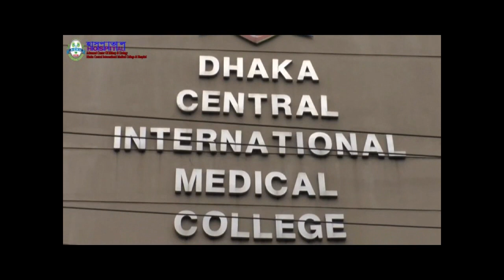কিডনিতে পাথর হবার কারণ লক্ষণ ও চিকিৎসা।কিডনি পাথর থেকে বাঁচতে চাইলে যে সব খাবার বর্জন করবেন।হাসপাতাল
কিডনিতে পাথর হবার কারণ লক্ষণ ও চিকিৎসা।কিডনি পাথর থেকে বাঁচতে চাইলে যে সব খাবার বর্জন করবেন।হাসপাতালকিডনিতে পাথর হবার কারণ লক্ষণ ও চিকিৎসা।কিডনি পাথর থেকে বাঁচতে চাইলে যে সব খাবার বর্জন করবেন।হাসপাতাল